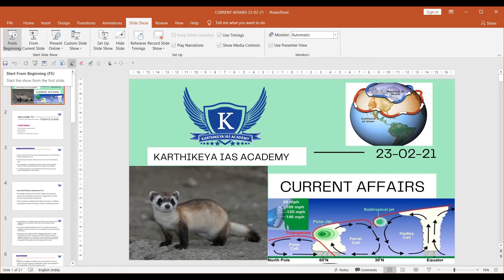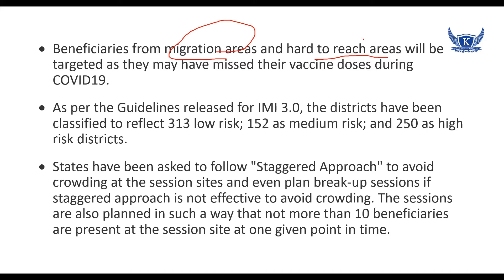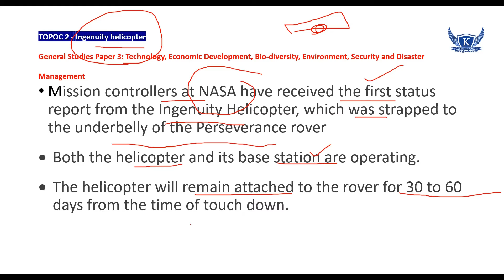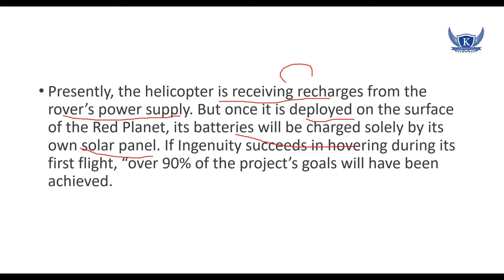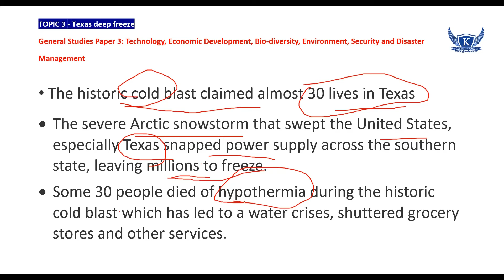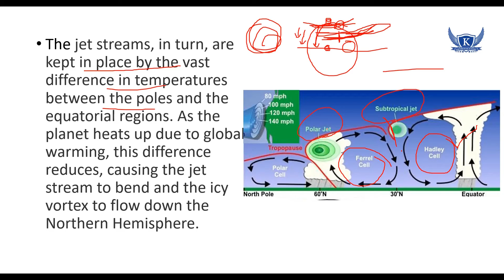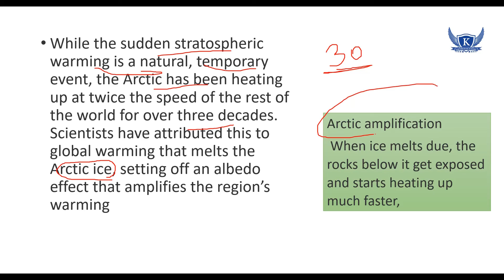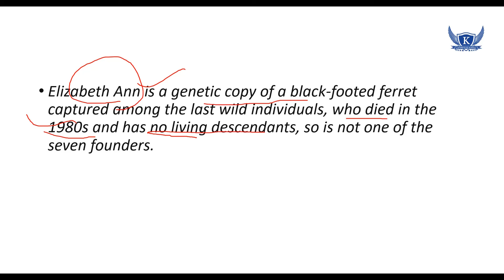DAILY CURRENT AFFAIRS 23 2 2021 m